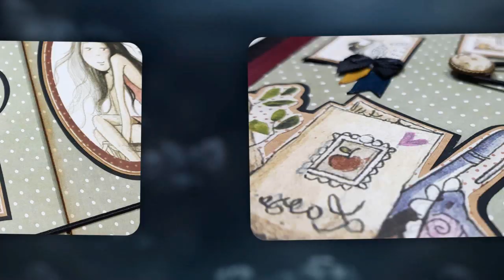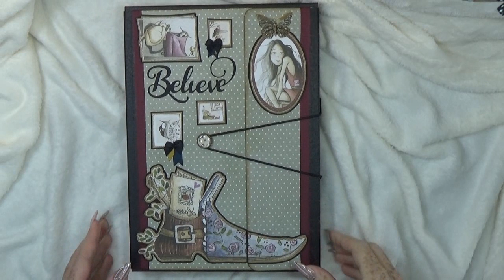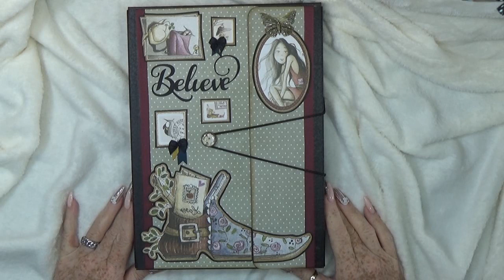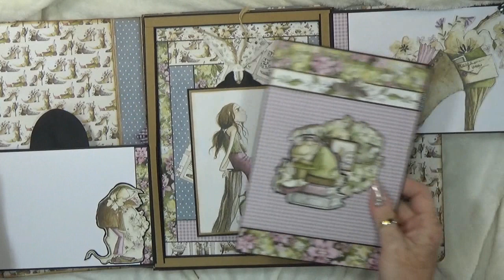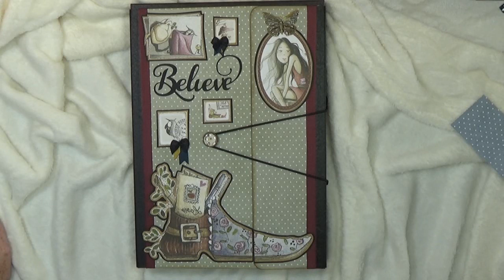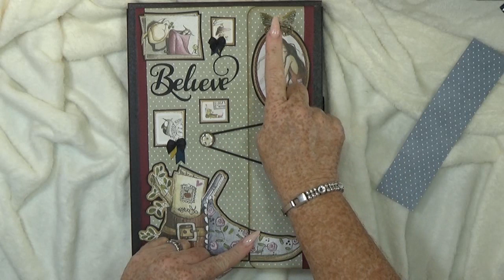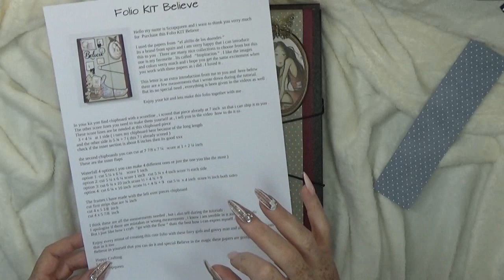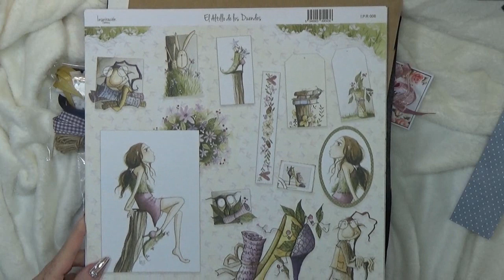Tutorial #9 Folio Believe ... new KIT ... ( el altillo de los duendes | Inspirazion )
hello hello finaly it was time to do something with the long waiting papers from spain
el altillo de los duendes . collection called INSPIRAZION
beautiful papers with fairy girls  and goovy mans
i absolute love the colors in these collections

i made a folio with it and offcourse there is a long tutorial serie available
the kit is aslo ready . but its limited available

 i get sometimes questions about seling my albums . most of my albums are indeed sold . but not all . were can people find them ? well i dont have a website or anything like that . so i decide to go to my facebook PAGE ( scrapqueen ) and there i made several sale items for my albums that are for sale . if you are interested then click on this link ...

and the click on the blue button aanbiedingen or offer
then you go straight to all what i have for sale at that time

i need my space to create more albums and tutorials for my crafty friends so please help me find a new home for my albums . i just cant keep them all .
perhaps one day one of my albums is shining on your table or cabinet .